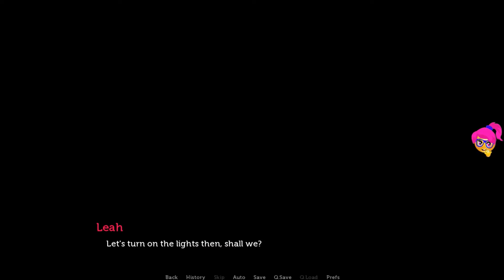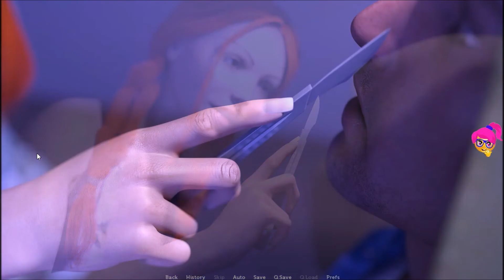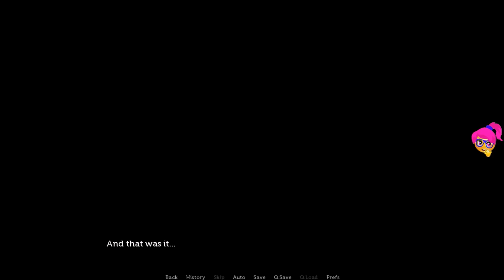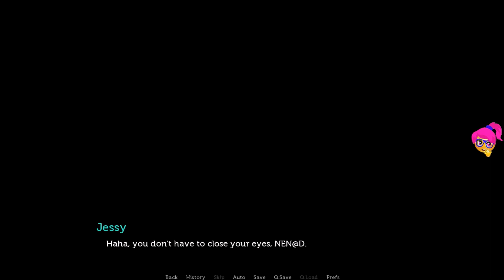Acting Lessons - Part 20 - Episode 8: Acting Lessons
The game centers around you, a heartbroken man with a background in cryptocurrency trading, telling the story of how you met a girl named Megan during a life changing day. Megan is a young aspiring actress down on her luck and in desperate need for help. Will you be there for her when she needs it the most and help her turn the tide? Will you be able to win her heart? Acting Lessons is a drama filled adult Visual Novel (VN) with many different endings. The choices you make in this game, even early on, will permeate throughout the game and affect the people around you and your adventure. The game is centered around the relationship between Jonas (or your name of choosing for the main character) and Megan, but there are multiple women in the cast that you can pursuit. Will you be there for Megan and stay faithful to her or will you fall in love with her childhood friend Melissa? Perhaps you find someone else more intriguing, for instance, the nurturing nurse Leah or the blue haired actress Rena? Will you value the friendship with your best friend Liam and be there when he truly needs you? These choices, and a lot more, are all yours to make.

1. BSC State of Mind - Squadda B
2. Rinse Repeat – DivKid
3. Regrets – Causmic
4. Islabonita - An Jone